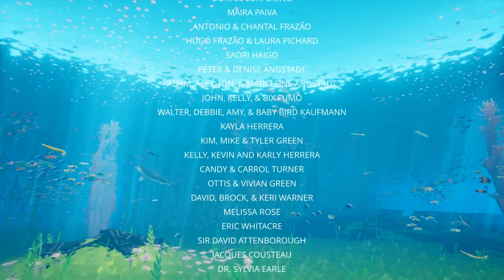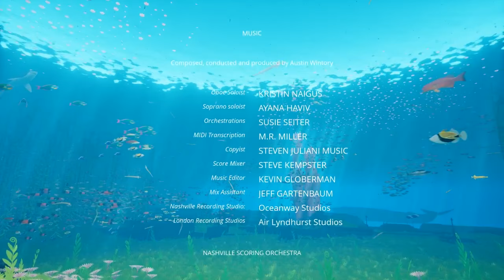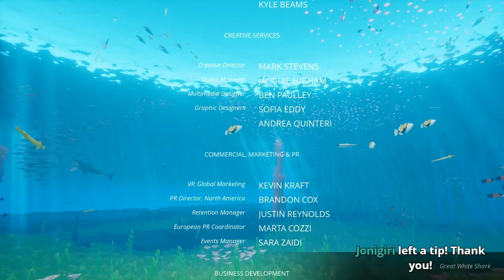Stream Footage - 2/17/17: Abzu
If you guys have any other amusing timestamps, let me know! If you find anything funny I'll add it in!
Highlights Timestamps:
5:41 - Learning to play
7:25 - New friend?
9:01- Shark encounter
13:55 - Manta Ray story
14:37 - SURPRISE SHARK
29:25 - Into the School
33:39 - A+ wording
46:25 - Meditation
53:55 - Whales!
55:52 - Why is this blinking?
1:15:34 - Spookiness starts
1:19:30 - NOPE NOPE NOPE
1:21:49 - SHARK FRIEND OH NO
1:55:28 - Portal to Heaven